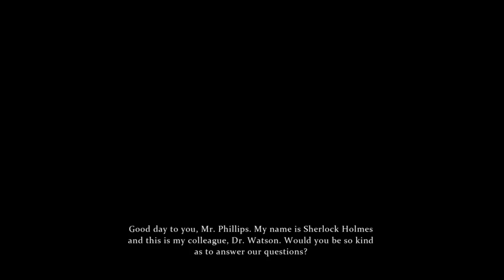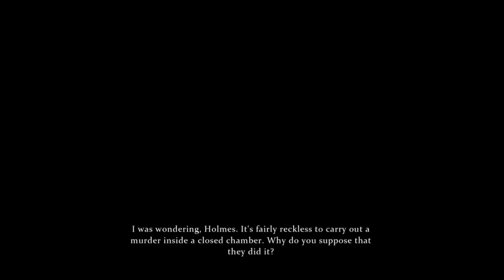Sherlock Holmes: Crimes and Punishments - Gameplay Overview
Griffin and Justin solve a case in Sherlock Holmes: Crimes and Punishments using their uncanny intuition and ability to notice keys lying in pools of blood.